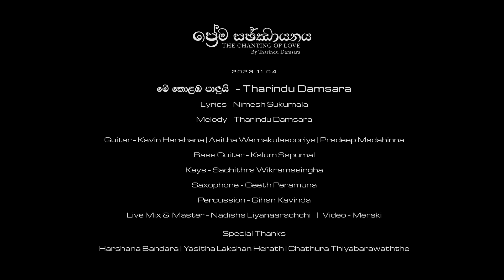The City of Romance ( මේ කොළඹ පාලුයි ) - Tharindu Damsara [ Live Version ]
Vocal - Tharindu Damsara
Lyrics  - Nimesh Sukumala
Melody - Tharindu Damsara
Live mixing  - Nadisha Liyanarachchi
Guitars - Kavin Harshana | Asitha Warnakulasooriya | Pradeep Madahinne
Keys  - Sachithra Wikramasingha
Bass Guitar - Kalum Sapumal
Percussion  - Gihan Kavinda

මගේ බඳවට අත දමාගෙන
කලා භවනේ ඉදිරි පාරෙන්
අපි අපේ ලෝකය හොයාගෙන
ගෑටුවා මතකයි
ඔබත් අද නැති මමත් අද නැති
මේ කොළඹ පාලුයි

කොළඹ අහසේ ගොම්මනේ නුඹ
සුසුම් උණුසුම මගේ පපුවේ
තැවරුවා මතකයි
මමත් අද නැති ඔබත් අද නැති
මේ කොළඹ පාලුයි

අපිව දන්නා ප්‍රේම නගරේ
දැන් හුඟක් මහලුයි
ඔබට මතකද ගොබුඩු මී ගස්
පෙළම දැන් තරුණයි
නෙළුම් පොකුණත් ගරා වැටිලා
පරවියෝ විතරයි
කොළඹ තණ උද්‍යානයම දැන්
පාලු වුන ගානයි
මේ කොළඹ පාලුයි